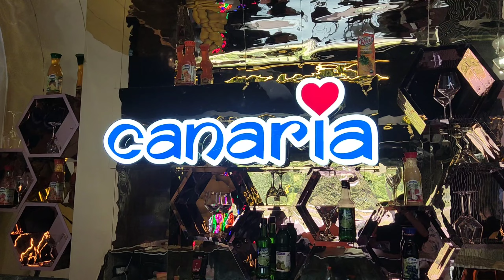My birthday celebrate Vlog🎂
Hello Frends

vlogs
cake  familyvlog  viralvideos  trending  birthday   Durgapuja